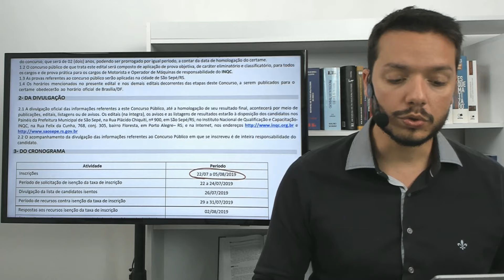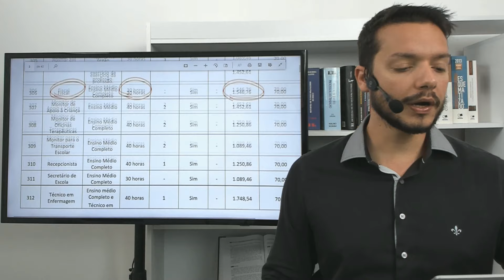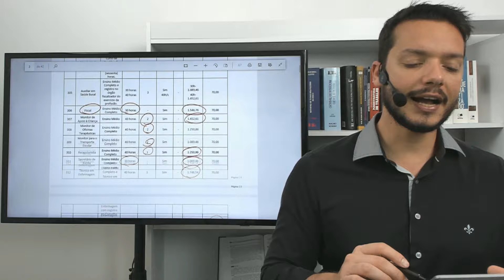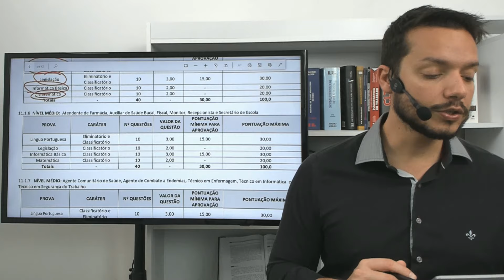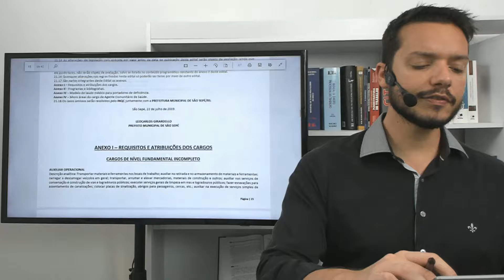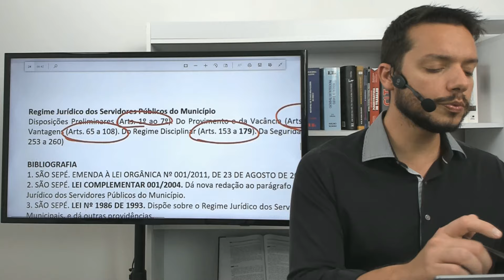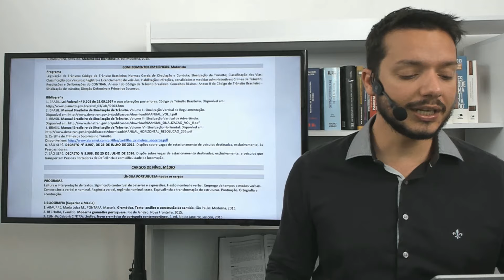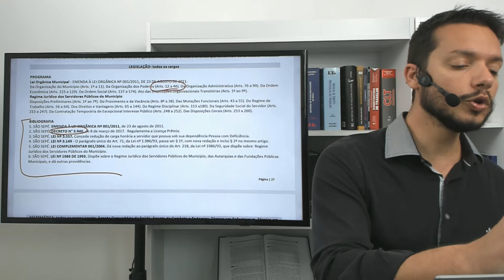Análise do Edital - Concurso da Prefeitura de São Sepé - RS - 2019